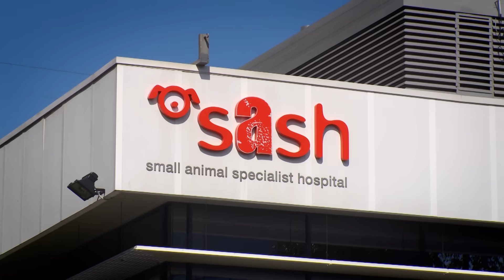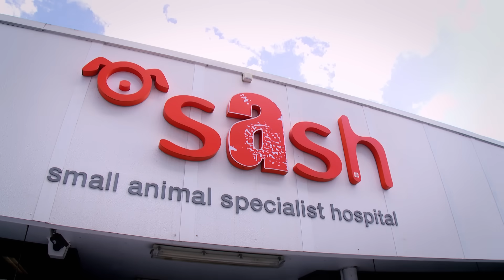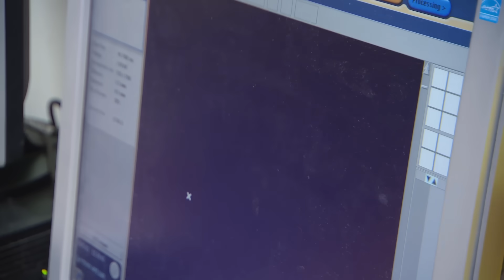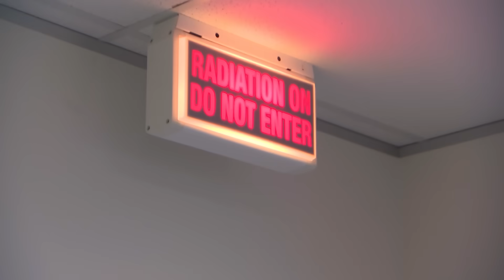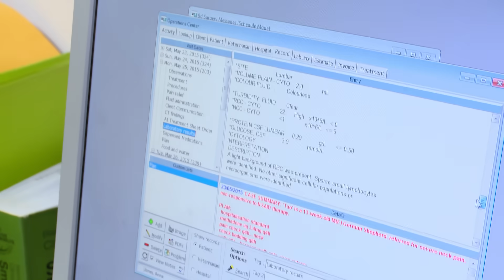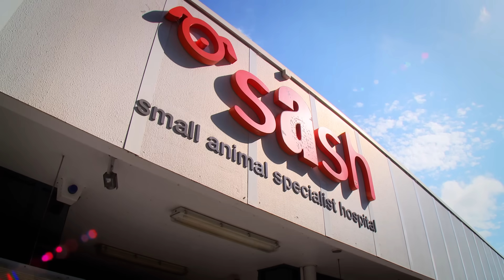Puppy's Excruciating| Pain Is A Mystery For Vets 😭💔 Bondi Vet Clips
These owners are desperately trying to figure out why their beloved elderly dog is in so much pain 😭 Will Dr Lisa solve the riddle and help poor Tao?